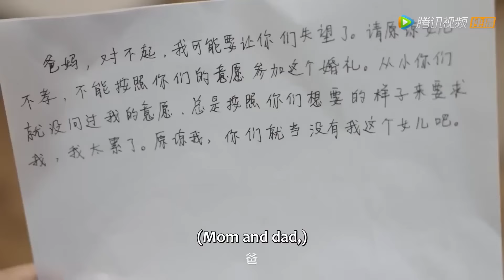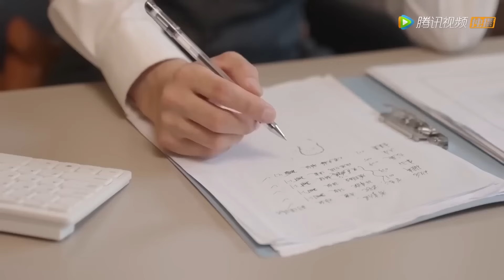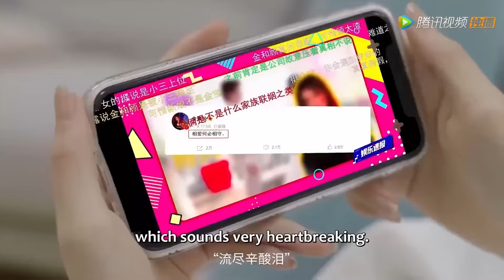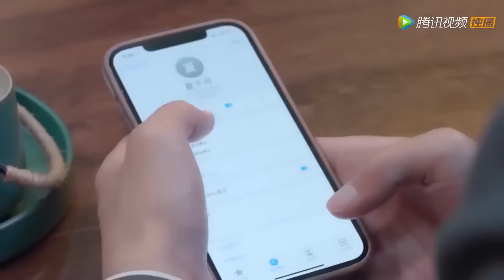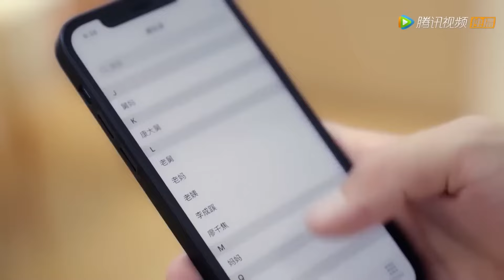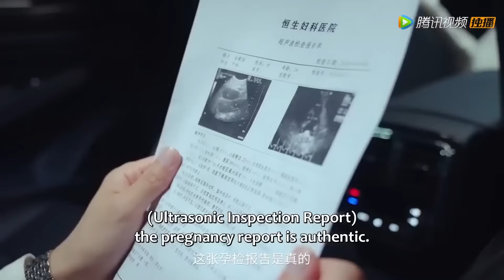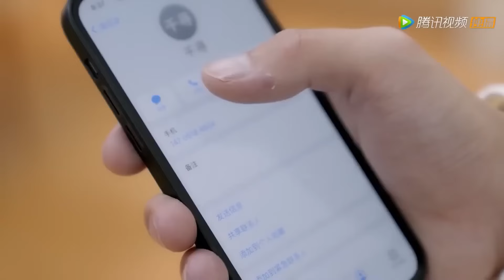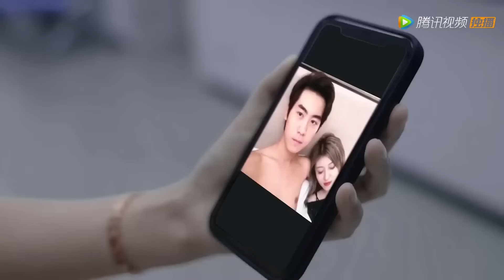全集Full Version 💗灰姑娘被下藥求助陌生男子，不料他就是家裡安排的結婚對象！《夏小姐的先婚後愛 Love Starts From Marriage》